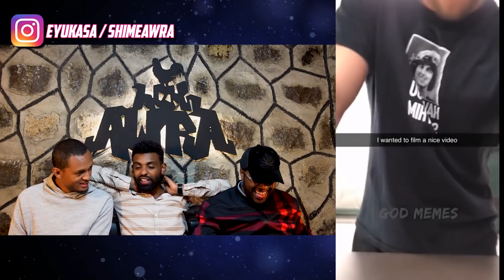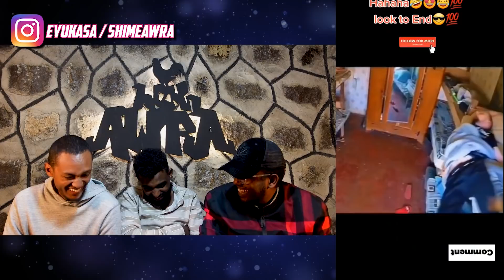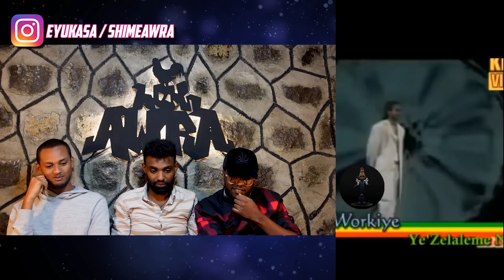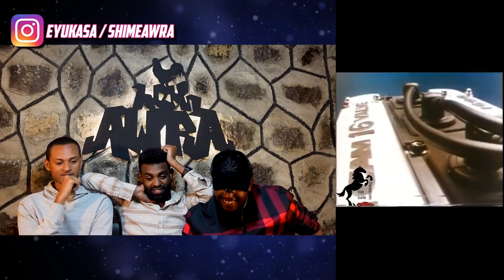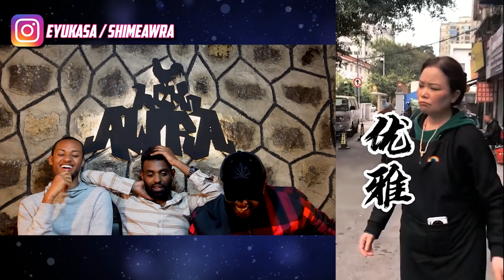የባላገሩ ዳኞች ግን ምን ነካቸው / PART 2 / ethiopian habesha funny tiktok reaction / AWRA.